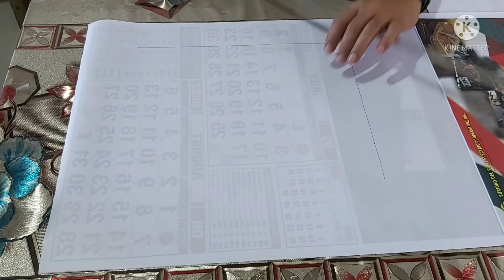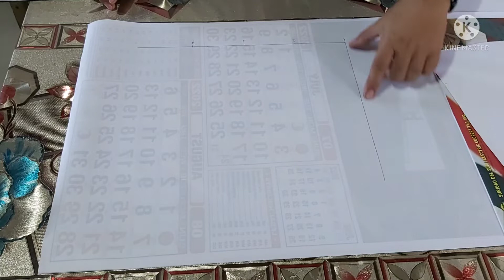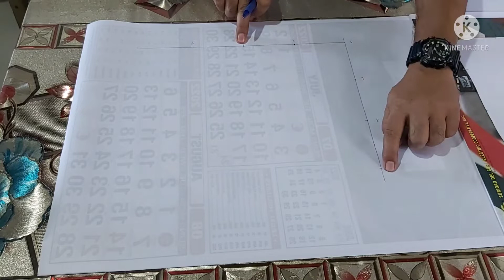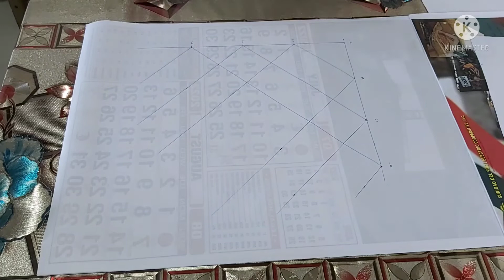Paano Gumawa ng Dama Board (Bisaya)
Paano Mag Lay-out ng Dama Board(Bisaya)